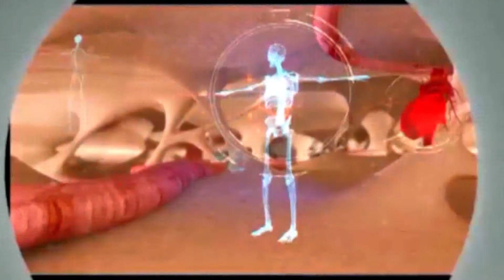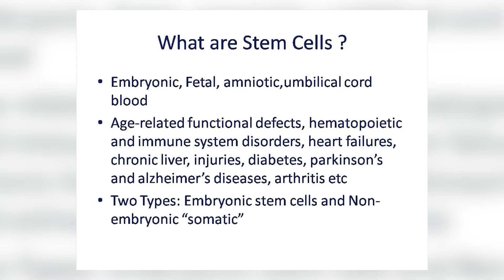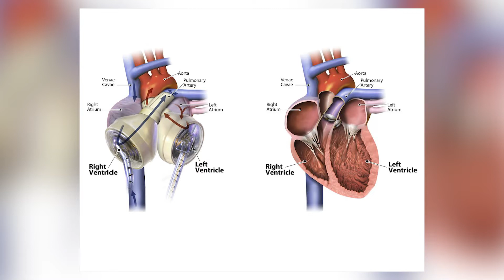"ஆரோக்கியமே ஆனந்தம்" Aarokiyame Anantham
ஆரோக்கியமே ஆனந்தம் ஒரு சிறப்பான மருத்துவ நிகழ்ச்சி ஆகும். இதில் பெயர் பெற்ற பல மருத்துவர்கள் கலந்துகொண்டு தங்கள் ஆலோசனைகளை பார்வையாளர்களிடம் பகிர்ந்துக்கொள்ள இருக்கிறார்கள். இந்த நிகழ்ச்சி உங்களுக்கு பயனுள்ளதாக இருக்கும். தவறாமல் பார்த்து பயனடையவும்.

Aarokiyame Aanantham is a Tamil health show where renowned doctors appear and share their knowledge on the expertise they have. Nambikkai Tv is proud to present this informative show to our valuable audience and we believe this will be a great information on health awareness.

We have in this show, Dr. K. M. Cherian is a world-renowned and distinguished Cardiac Surgeon. He is sharing with us about cardio related issues and what are the treatments are giving to the patients. And through this video, we are going to know more things.
So Do not miss to watch.